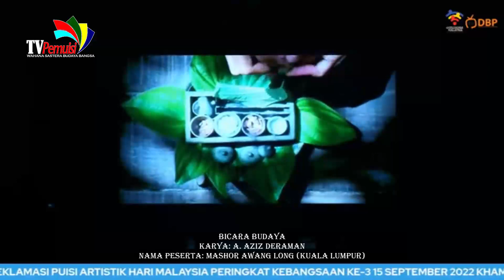BICARA BUDAYA KARYA A. AZIZ DERAMAN DEKLAMATOR MASHOR AWANG LONG PESERTA SDPAHM KE-3 2022TV Pemuisi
Persatuan Pemuisi Nasional Malaysia (PEMUISI) telah melaksanakan program di peringkat nasional dan dunia bagi menjulang dunia puisi. Sebagai contoh, program Sayembara Deklamasi Puisi Sempena Hari Puisi Sedunia UNESCO 2020 secara Atas Talian, Apresiasi Puisi Kemanusiaan Sedunia 2020 dan Baca Puisi Ramadan 2020 yang mendapat pengiktirafan Malaysia Book Of Records.